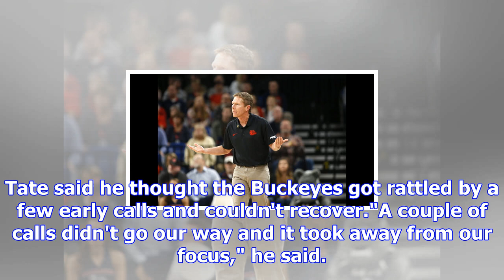No. 17 gonzaga routs ohio state 86-59 in the pk80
PORTLAND, Ore. (AP) — Moments after walking off the court following a victory over Ohio State, Gonza...